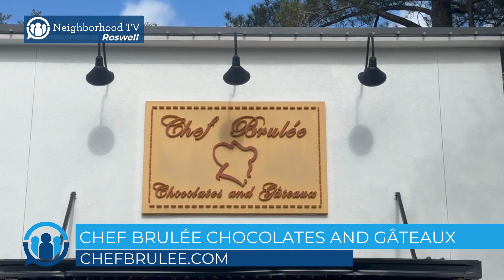Business Spotlight | Chef Brulée Chocolates and Gâteaux | North Metro Atlanta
NeighborhoodTV stopped in to take a behind-the-scenes look at Roswell's Chef Brulée Chocolates and Gâteaux and learn all about their handcrafted artisan chocolate.